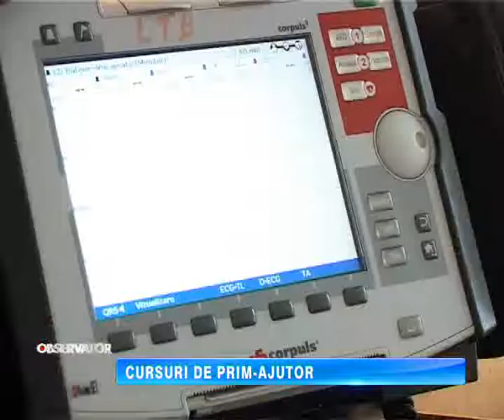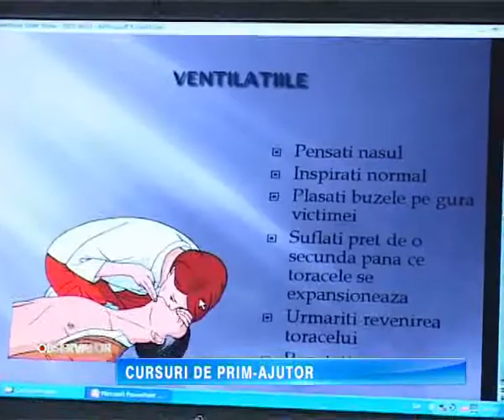CURSURI DE PRIM AJUTOR